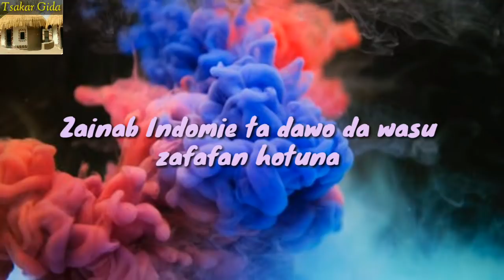Zainab Indomie ta dawo fa! Ta saki wasu tsalatsalan hotuna na mamaki